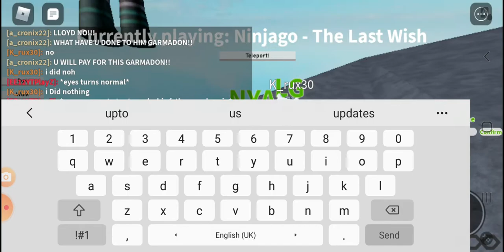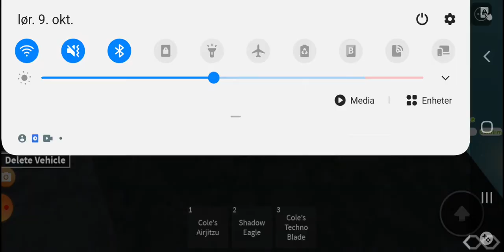Playing in My Private Server NINJAGO in Roblox| Ninjago Role play| Part 2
Hey What's up My NINJA KREW here's part 2 hope you guys enjoy the video and don't forget to like and Subscribe and comment if you want to and share this video if you want to and I really really really really hope you guys enjoy The Ninjago Role play and we where playing in my Private Server NINJAGO and i was playing with My Friend/Fan and I was also playing with my little brother and part 3 is the last part but anyways enjoy